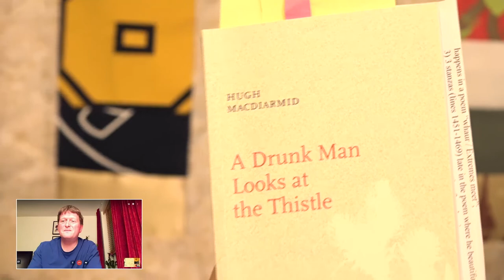On Hugh MacDiarmid's "A Drunk Man Looks at the Thistle" (Abridged Version)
Christie Williamson and Anna Safford join Al Filreis to discuss Hugh MacDiarmid's "A Drunk Man Looks at the Thisle."